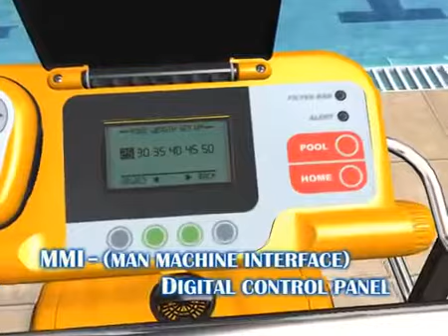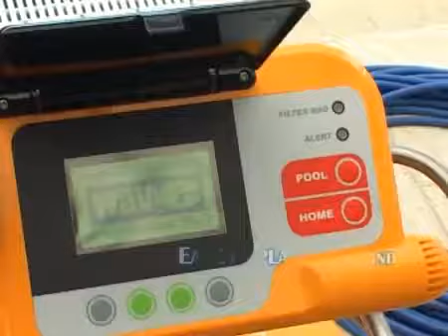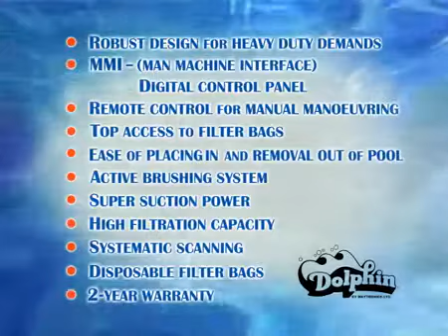Dolphin Wave 300 Commercial Swimming Pool Cleaner from Simplex Pools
Dolphin Wave Commerical Swimming Pool Cleaner - The Wave of new technology in commercial pool cleaners.  The Dolphin Wave is recommended for Olympic-sized and large commercial swimming pools.

The professional answer for systematic, thorough and reliable pool cleaning for Olympic-sized and commercial pools. The most cost effective machine on the market.

Scanning:  Intelligent navigation system ensures thorough coverage of every pool type and shape in minimum time.

Brushing:  Active brushing system with rotating brushes specially designed to brush, scrub and remove dirt and algae from the pool floor, slopes, edges and corners.

Filtration:  High filtration capacity and super suction power of 40m3/hr, 12,682 Imp.Gal. through two easy to replace disposable or standard filter bags.  User friendly top access to the filter bags.

MMI (Maytronics Machine Interface):  An interactive sate-of-the-art MMI digital user-friendly control panel enabling full control of cycle time, operation delay, navigational and logical scanning system, diagnosis of technical function and parameters.

Remote Control:  for manual manoeuvering.  Self-entry and Self-submersion into the pool.

Safety:  Overload-detection mechanism for protection.  Designed for long lasting, safe operation with a low voltage of 38 volts.

Robustness:  Robust, heavy-duty design to meet the tough demands of daily use in commercial pools.

Warranty:  Full 2-year "bumper-to-bumper" warranty.

Dolphin Wave Commercial Pool Cleaner Specifications:

Suction rate - 40m3 /hour, 12,682 Imp.Gal.  Suction Width - 700mm, 27.5 inch.  Cable Length - 43 metres, 121ft.  Unit Weight - 25kg, 55Lbs.  Unit dimensions - W 70 x L 58 x H 30cm.  W27.5 x L22.8 x H11.8 inch.